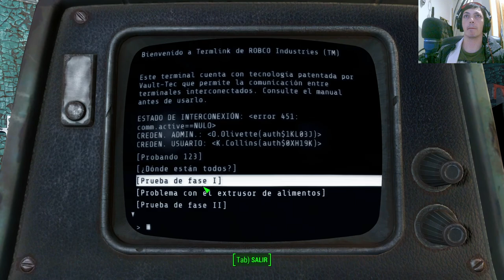Descubriendo el Misterio del Refugio 81 🕵️‍♂️🔍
Sumérgete en la fascinante historia de Fallout 4 y descubre el misterio oculto tras el experimento del Refugio 81. Únete a nuestra serie de YouTube mientras exploramos los rincones más oscuros y peligrosos del yermo post-apocalíptico. ¡No te pierdas este emocionante episodio lleno de secretos y peligros!

Las ruinas de Boston cobran vida mientras desenterramos los secretos más profundos de la saga Fallout. Prepárate para una aventura llena de acción, suspenso y decisiones impactantes que cambiarán el destino del yermo para siempre. Únete a nuestra comunidad de supervivientes y descubre el verdadero significado de la supervivencia en el mundo devastado por la guerra nuclear.